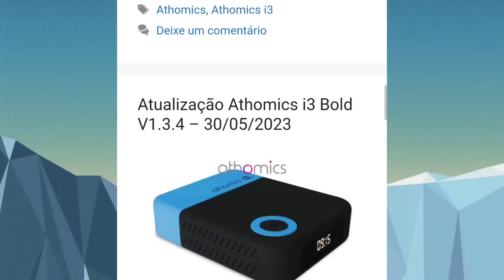VOCÊS COBRAVAM! NOVAS ATUALIZAÇÕES? ENTÃO AQUI ESTÁ TUDO ON 31/05/2023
migração
nova parabólica 📡